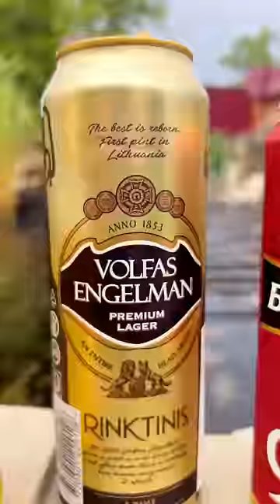ДЕШЁВОЕ vs ДОРОГОЕ П’ВО